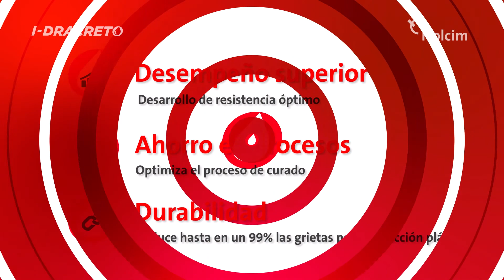I-Dracreto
I-Dracreto es un concreto con tecnología de curado interno que reduce hasta en un 99% los fisuramientos de contracción plástica. ✅